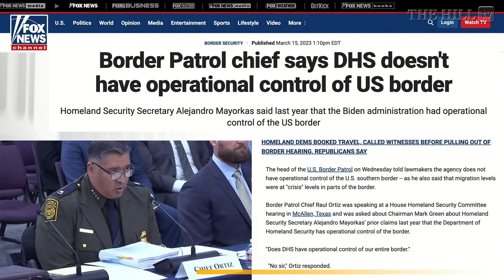DHS: US Does NOT Have Operational Control Over Southern Border, Migration At 'CRISIS' Level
Briahna Joy Gray and Batya Ungar-Sargon discuss U.S. Border Patrol Chief Raul Ortiz's statement that the Department of Homeland Security does not have operational control of the U.S. southern border.